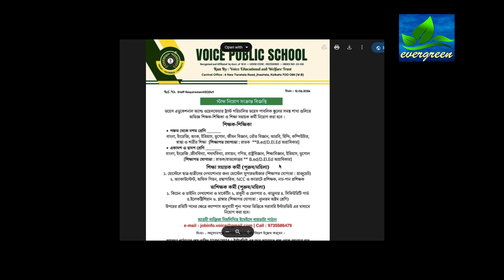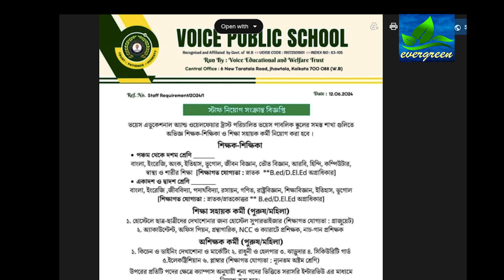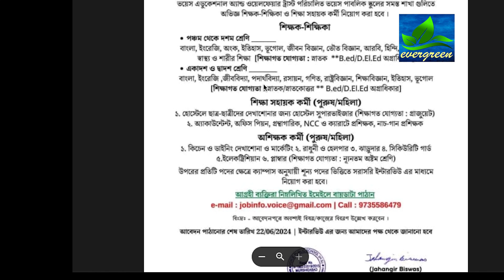Voice Public School | West Bengal Teacher Recruitment 2024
### Voice Public School Recruitment 2024:
Voice Public School recruitment 2024 is now open for various teaching and non-teaching positions. This is a great opportunity for individuals seeking jobs in the education sector.
### Voice Public School Recruitment 2024: Apply for Various Teaching and Non-Teaching Positions
The recruitment board of Voice Public School has announced vacancies for assistant teachers (V to XII), hostel supervisors, office peons, accountants, and more. Candidates interested in Voice Public School teacher vacancy 2024 can apply online and be a part of this esteemed institution. The recruitment process is managed by the Voice Education Trust, ensuring a fair and transparent selection.